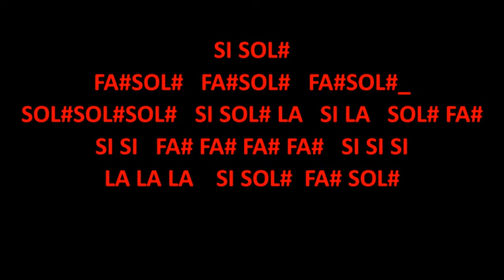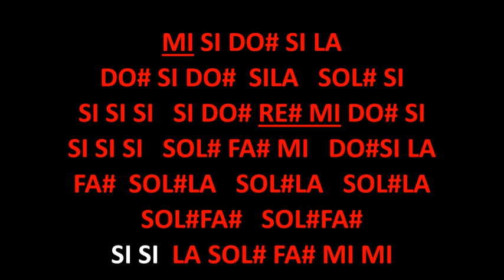EN PELIGRO DE EXTINCIÓN KARAOKE SAX ALTO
Karaoke con la melodía de En peligro de extinción La adictiva para Saxofón Alto.